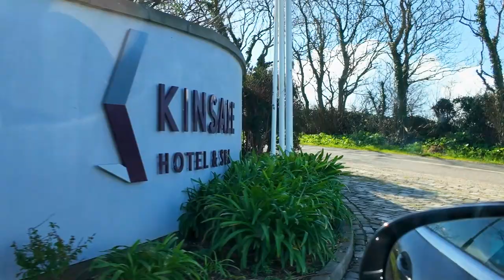Kinsale Hotel & Spa: A Tour of Ireland's Most Luxurious Getaway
Visiting Ireland ?  FAQs  We have stayed  here in Kinsale  twice and we love it and highly recommend it.
25 minutes from Cork airport Ireland's travel video wil show you around  The Wild Atlantic Way is on your route  Kinsale Harbour is a five minute drive away